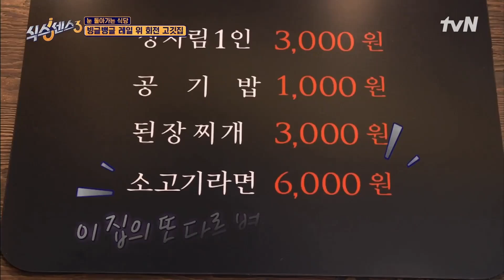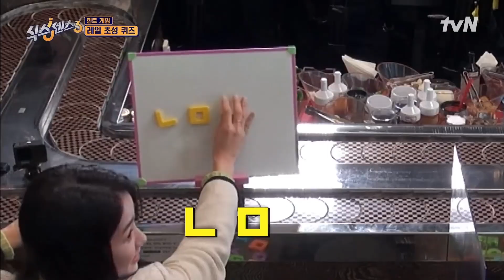어느 장단에 맞추라는 거야♨ 재석과 투닥거려도 결국 챙기는 건 제시☆ 유재석 X 제시의 남매 케미! highlight 식스센스3 EP.2